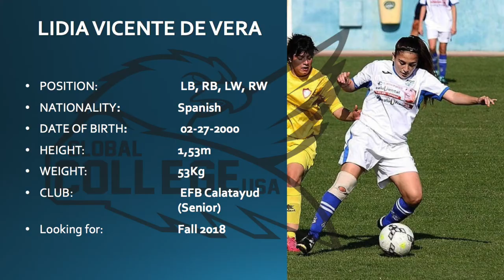Lidia Vicente de Vera COMMITTED- College Soccer Recruiting Video Fall 2018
College Soccer Video - Fall 2018